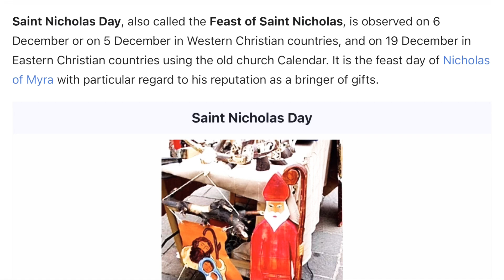SAINT NICHOLAS DAY | SURPRISES | PINAY IN GERMANY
HELLO EVERYONE! Guten Tag! 😊

I'm Malyn, a Filipina married to a German. I'm a stay-at-home mom and has 3 wonderful kids. 🙋‍♀️🙋‍♀️🙋‍♀️

I created this channel to share my side of story as a Filipina here in Germany.